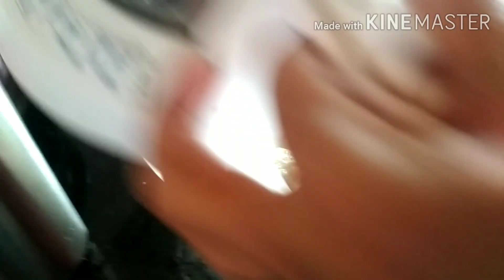How to make mango lce cream